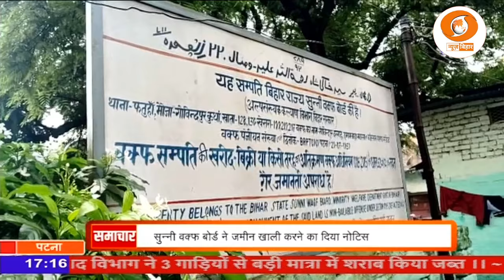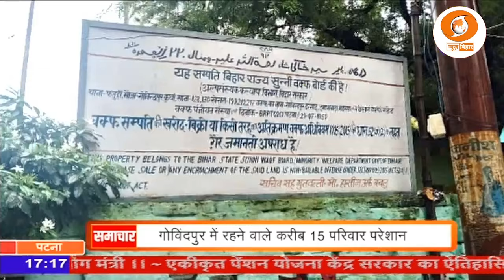फतुहां के गोविंदपुर गांव को सुन्नी वक्फ बोर्ड ने एक महीने में खाली करने का नोटिस दिया